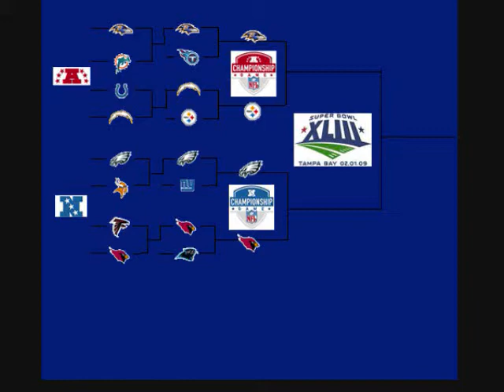Philadelphia Eagles can you hear us now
I know we didnt make it nut this is still an awesome song